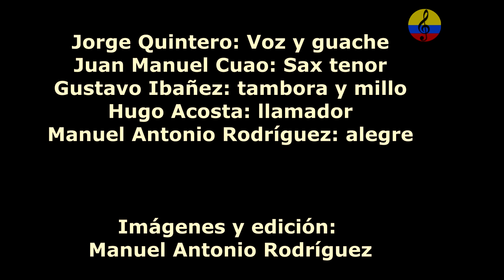Fiesta de integración con tambora samaria, VI parte, Santa Marta, 2001